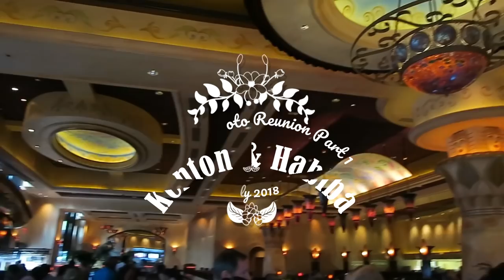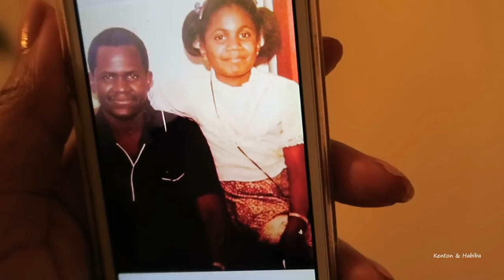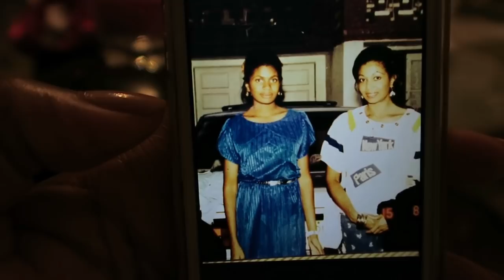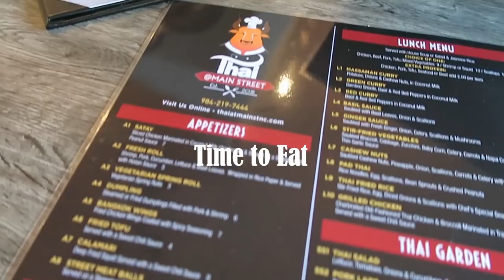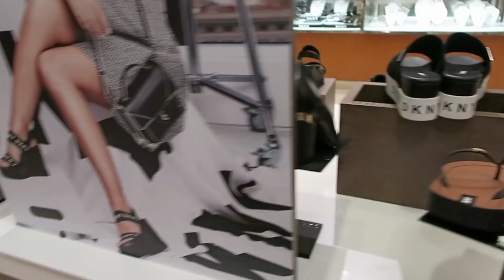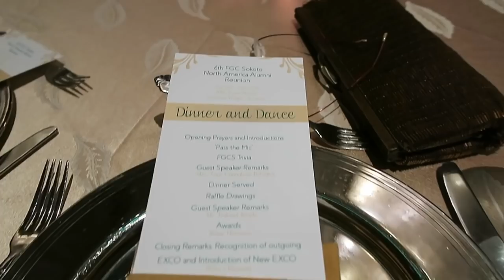SHOPPING & GETTING READY FOR MY HIGHSCHOOL REUNION FGC Sokoto North America Alumni Reunion Part 1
Going to my high school reunion was a big deal on many levels ! A week before the trip we go out shopping to get ready for the FGC Sokoto North America Alumni Reunion.  Come with us as we shop for clothes & shoes and of course we will need to eat (-: Mummy is not cooking today!  We feel blessed to live in the Triangle area of North Carolina and have access to a number of African and Afrocentric stores.  Links to the stores we visited below: